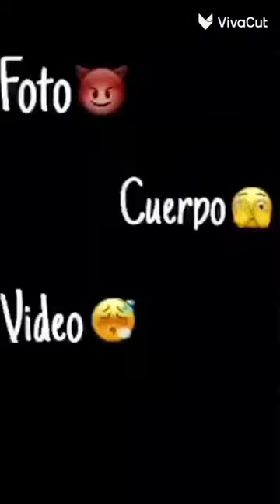12 de noviembre de 2022